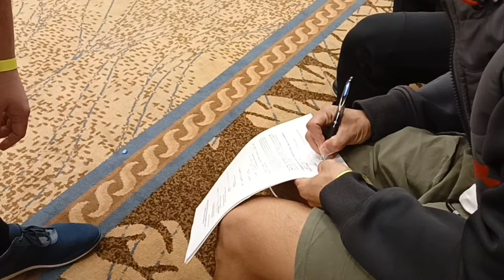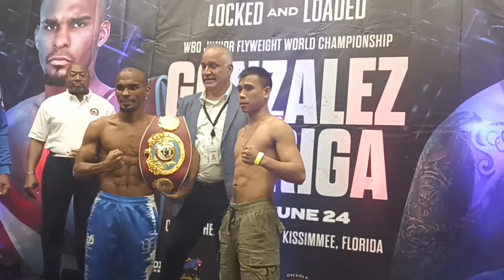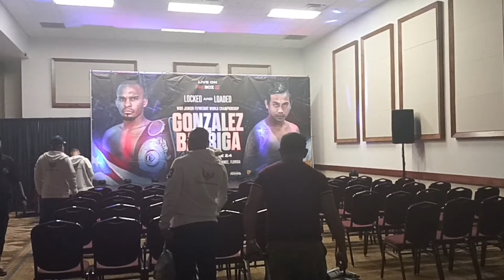BARRIGA VS GONZALEZ CATCH WEIGHT| MARK ANTHONY BARRIGA TV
all good Tayo guys..may kunting dayaan lang

Mark Anthony Barriga official fb page